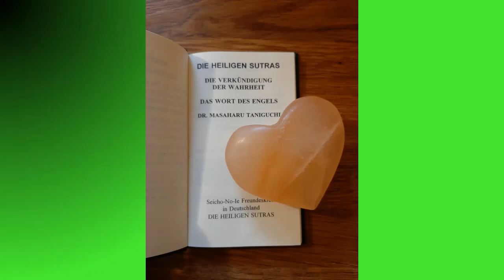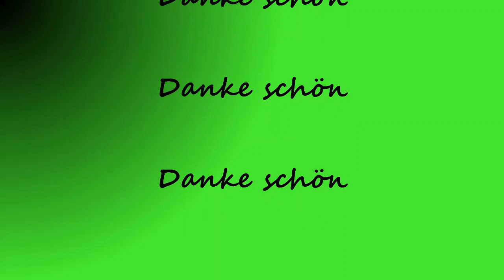Lesung Heiligen Sutras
Lesung der heiligen Sutras
Die Verkündigung der Wahrheit
Das Wort des Engels
Dr. Masaharu Taniguchi

Ich lese die heiligen Sutras. Diese spirituellen Texte sind geeignet zum intensiven Studieren, Meditieren oder auch zum Beten. Der Inhalt bezeichnet eine tiefere spirituelle Wahrheit, die man sich durch intensives Studieren erschliessen kann.

Mein Dank geht an Dr. Taniguchi, Seicho-No-Ie Freundeskreis Deutschland sowie Mitsue und Paul Oswald.